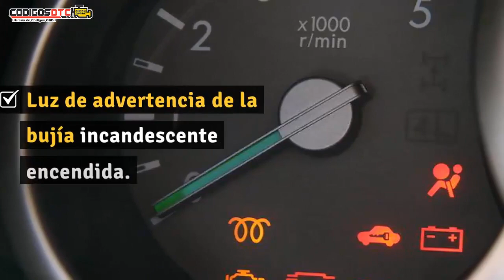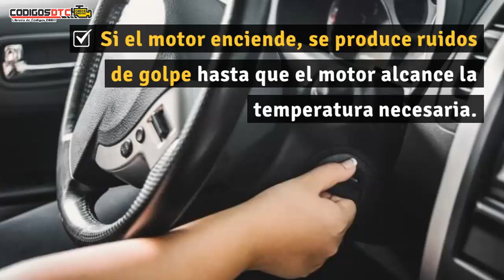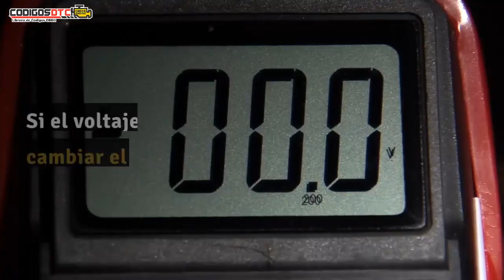P0670 ✅ SÍNTOMAS Y SOLUCIÓN CORRECTA ✅ - Código de falla OBD2